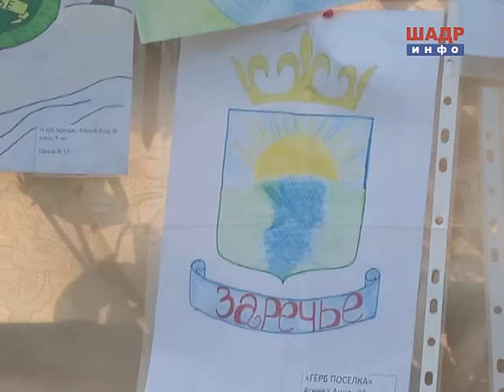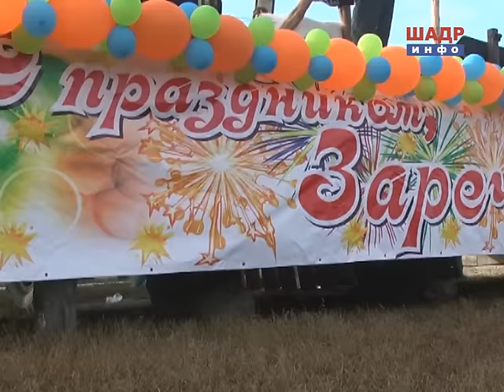День Заречья - 2016 (2016-09-24)